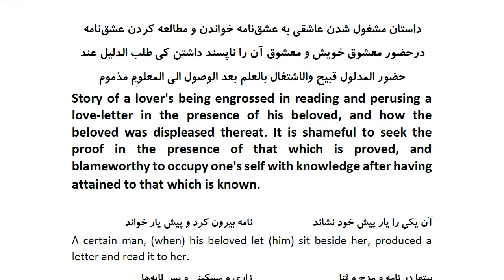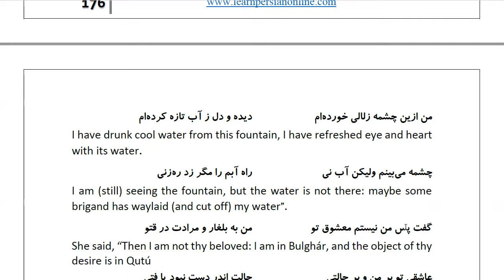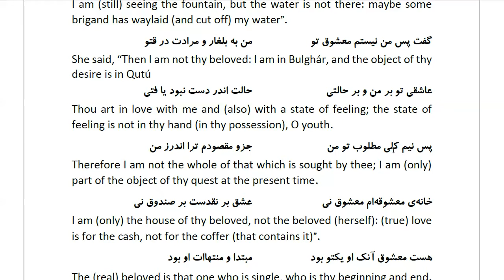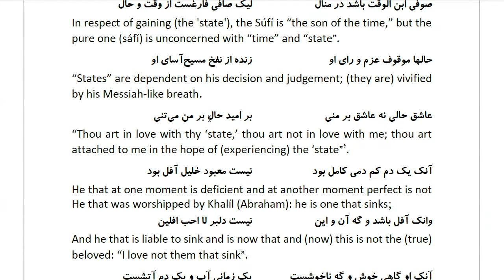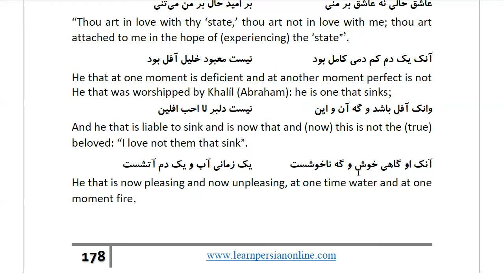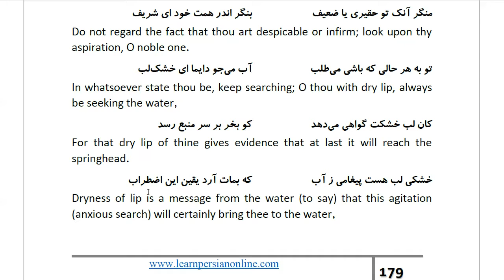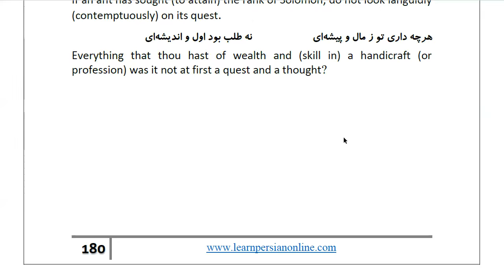Masnawi Rumi: In Farsi with English Translation: Part 342: Story of a lover's being engrossed